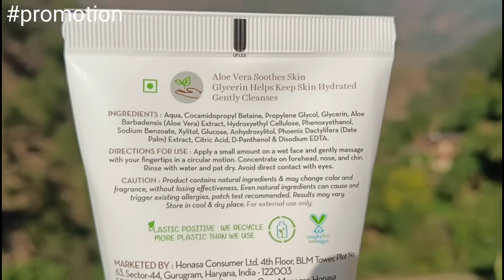Classmate की शादी में किया विशाल रावत ने जबरदस्त डांँस 🤣🔥!! अम्मा रोने लग गई 😭 !! Daily vlogs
You Can Support My Contant Creation Journey ÷ 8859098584

your queries ÷
uttarakhandi vlogger
daily vlogs
pawan pahadi vlogs
pawan pahadi
pawan pahadi comedy
uttarakhand
pahadi lifestyle vlogs
pahadi lifestyle
pahadi life
kumaoni vlogs
garhwali vlogs
garhwali
hinu vlogs
simu rawat
priyanka yogi tiwari
cool pahadi
tarahul vlogs
negi & family
namaste pahad